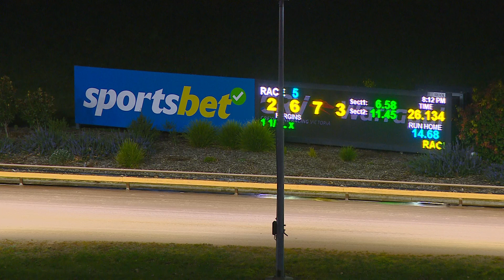WGL FRI 28 JUL 23 R5